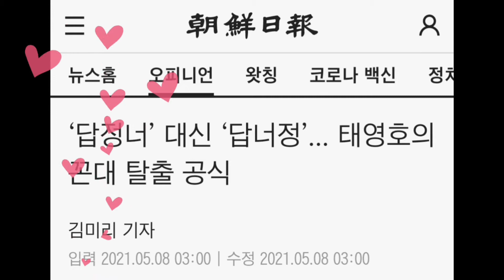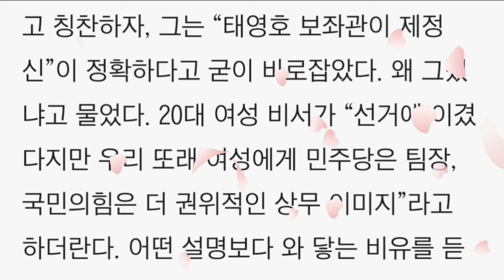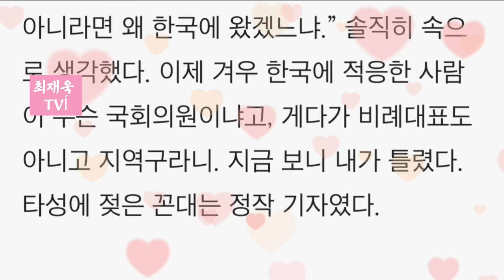‘답정너’ 대신 ‘답너정’... 태영호의 꼰대 탈출 공식